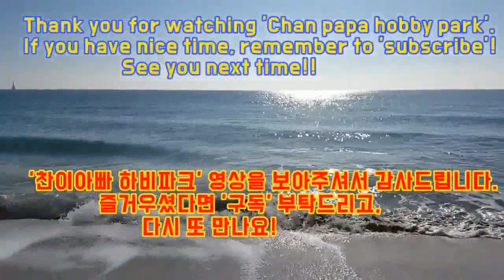펜홀더 정상급 선수 경기 하이라이트 영상입니다. (이준우1부 vs 김성태A부)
2019년 9월28일 강서체육공원 실내체육관에서 진행된
제24회 부산광역시장기 탁구대회 E/A/1부 경기 영상중

펜홀더 정상급 선수들인
이준우1부 vs 김성태A부 하이라이트 영상입니다.